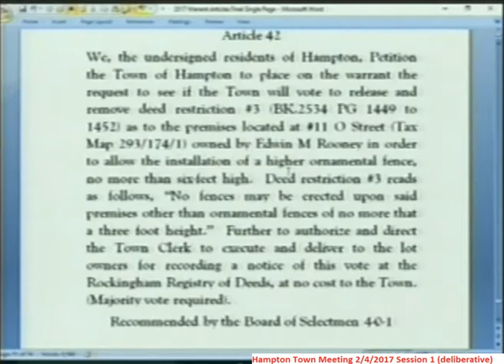TownMeeting 2/4/2017 Article 42 - 0 Street deed restriction